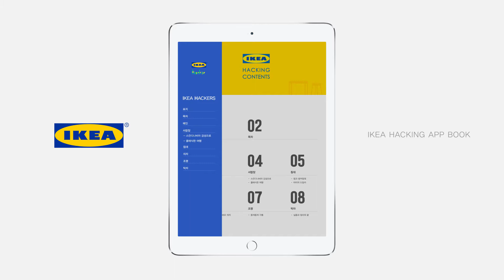IKEA HACKING APP BOOK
'이케아 해킹을 홍보하기 위한 디자인'
(모션그래픽, 편집디자인)